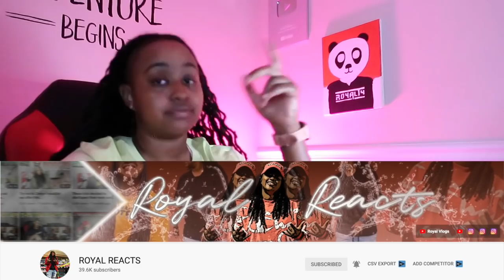Did I just just hear Natalie say she is apart of the "COMMUNITY" welcome to the L word sis lol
Morrow, GA
30260